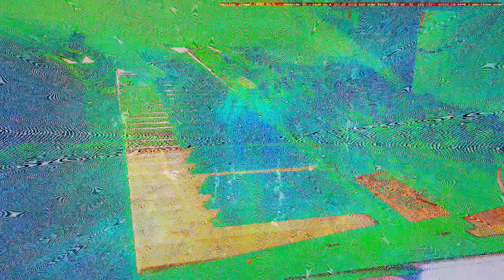Forms of sound made real from beyond all voids of nothingness - Structure without structure manifest